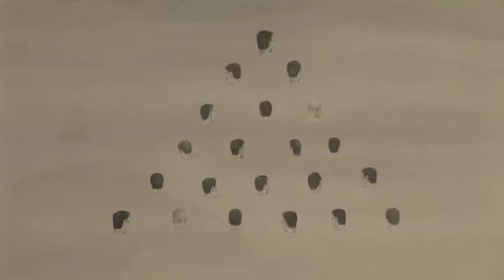New Weather Exhibition Walkthrough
This is an exhibition walkthrough of New Weather. It ran November 6, 2009 - March 6, 2010 at USF Contemporary Art Museum, Tampa, FL.  New Weather brings together the monumental sculptures of Diana Al-Hadid, the turbulent paintings of Iva Gueorguieva, and the enigmatic drawings of Robyn O'Neil. Their works explore the atmospheres and forces, which characterize our time, presenting us with an apt metaphor for the unpredictability of a rapidly changing world. Curated by IRA Chief Curator David Louis Norr; organized by USFCAM.